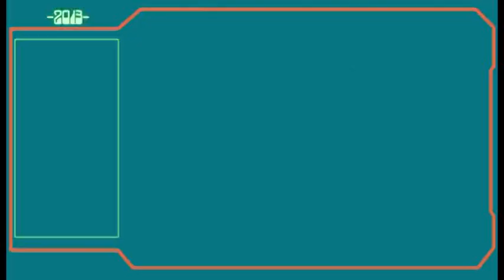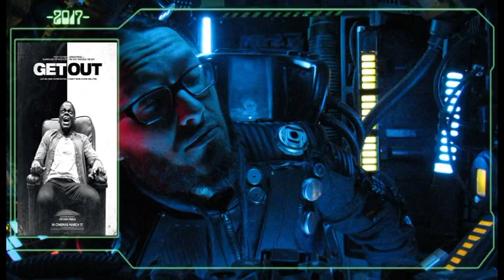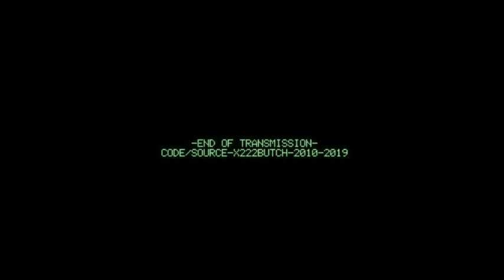MC#40 le top de la décennie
je vous invite a vous remémorer ces 10 années de movie, des bons qui ont marqués, des bons, oubliés, des daubes qui ont marché, et des daubes que je vous rappellerai.